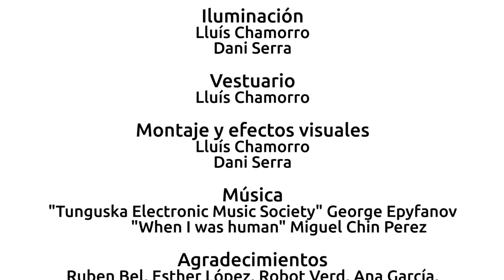u+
Sinopsis:
Roberto es un chaval aficionado a las nuevas tecnologías que se ofreció para probar un nuevo dispositivo de telecomunicación avanzada llamado "u+".